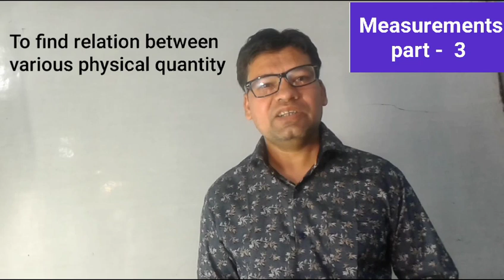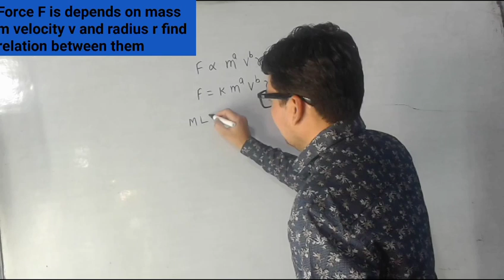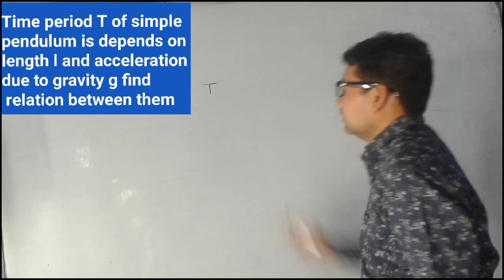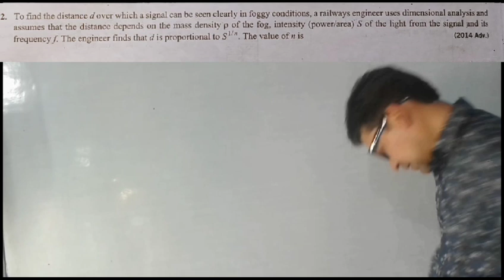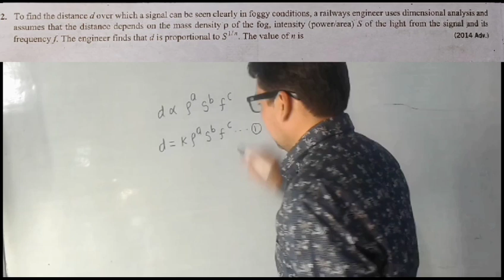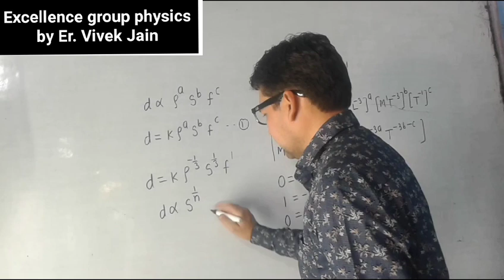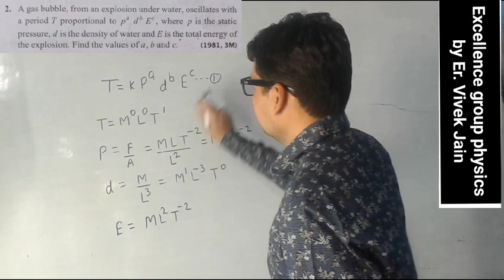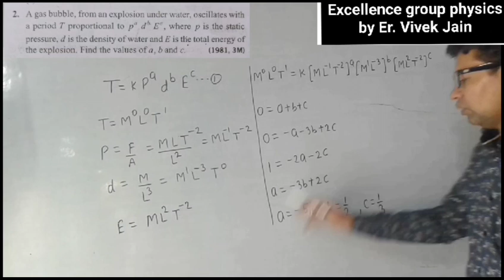UNITS and MEASUREMENTS Part-3 Class 11th Physics by Excellence group physics by Er. Vivek jain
This lecture contains relation between various physical qualities for class 11th,  IIT-JEE  , NEET Students